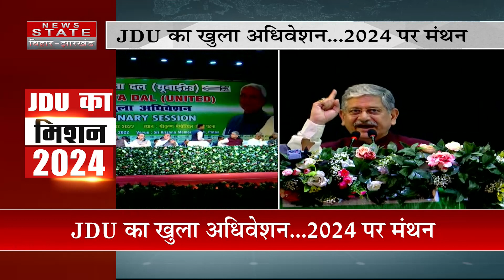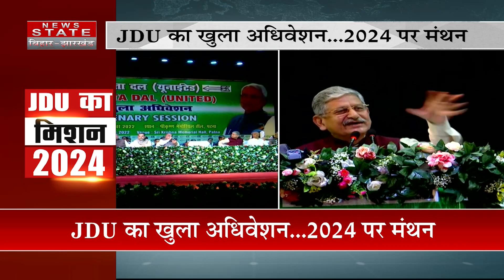2024 में नीतीश को बनाएंगे पीएम ! Nitish kumar । Bihar Politics । Bihar News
2024 में नीतीश को बनाएंगे पीएम  ! Nitish kumar । Bihar Politics । Bihar News

Airtel - 378
TATA Play - 1131
DARSH - 525
GTPL -268